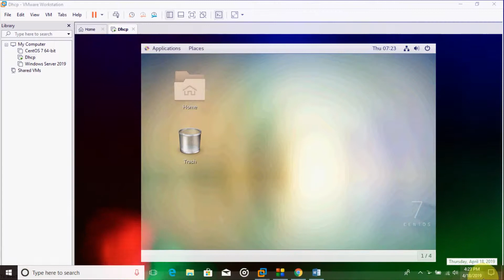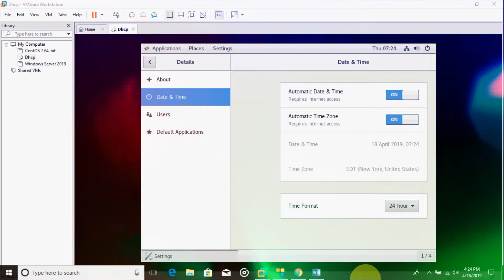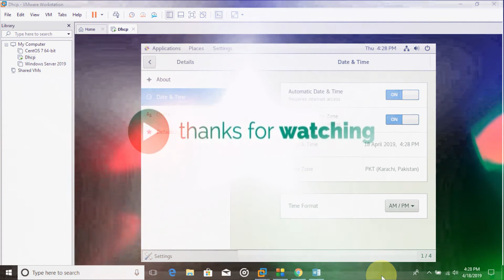how to change date and time of centos 7 | centos ka date aur time tabdil kaisa kare | change linux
Title:- how to change date and time of centos 7 | centos ka date aur time tabdil kaisa kare | change linux